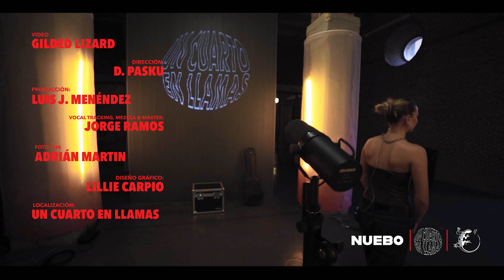Marina Reche - No Fue Así | NUEBO TALENTO #49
Marina Reche - "No fue así" (En directo). Una actuación exclusiva para NUEBO TALENTO, un espacio para descubrir a lxs artistas de la nueva escena, en UN CUARTO EN LLAMAS.

* Dirección y Montaje: Gilded-Lizard
* Vocal tracking, mezcla y master: Jorge Ramos
* Foto Fija: Adrián Martin
* Producción: Luis J. Menéndez
* Diseño Gráfico: Lillie Carpio
* Localización: Un Cuarto en Llamas
Proyecto realizado con el apoyo del programa de ayudas a la creación y la movilidad del Ayuntamiento de Madrid.

NUEBO es una plataforma de contenidos vinculados con la cultura pop actual.